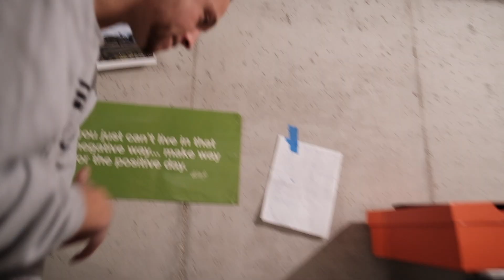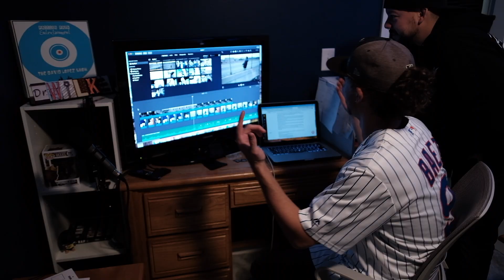David Lopez - My Biz (Official Music Video)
The official music video for "My Biz" by David Lopez.

Produced by AMG Sounds
Mixed/ Mastered by Ryen
Video shot by DomRod